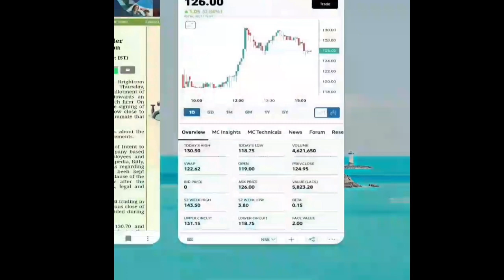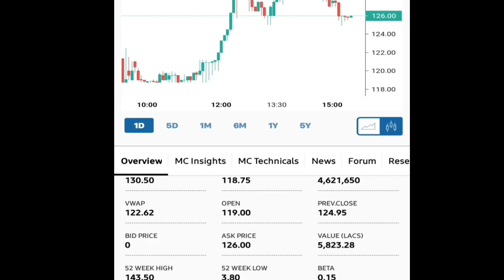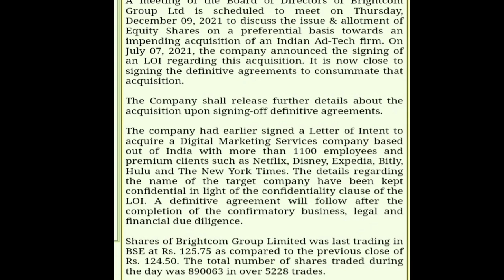Brightcom Group Ltd 09 December को धमाका होने की सम्भावना | तैयार रहना होगा ...